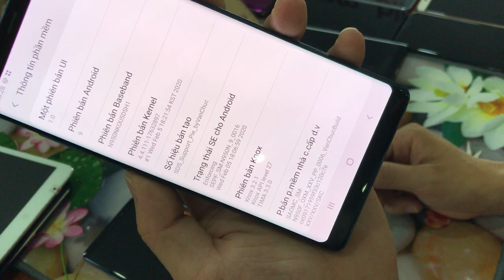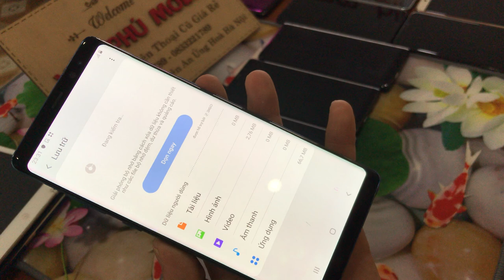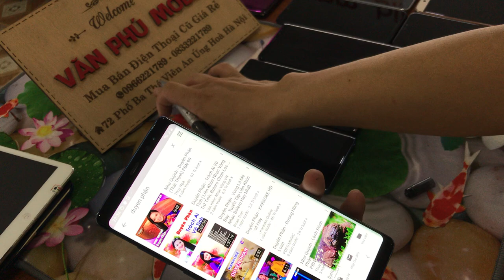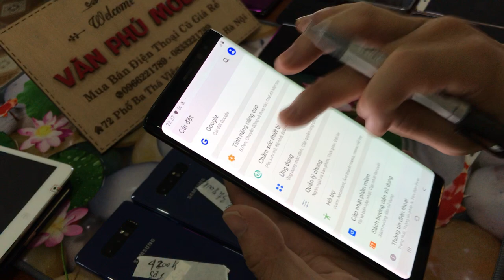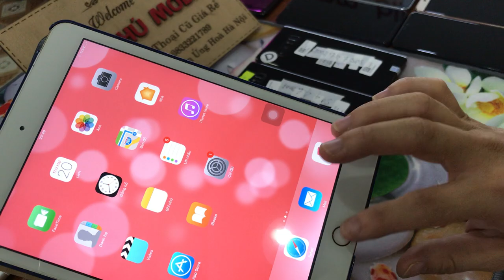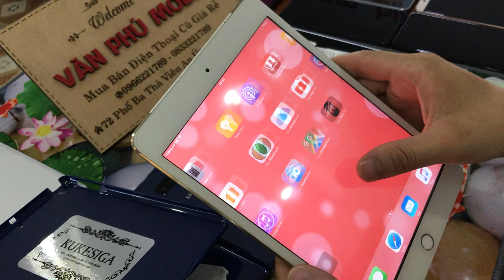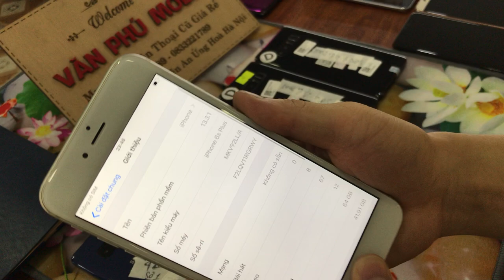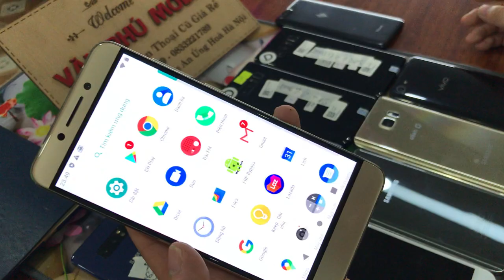Cập Nhật Giá Điện Thoại Cũ Tháng Mới Not 8 chỉ từ 3tr iPhone 6s P 2tr2 OPPO Xiaomi Giá Rẻ 21/072020